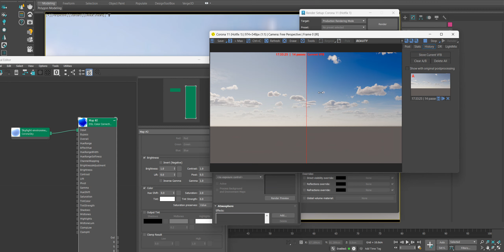How to Make the Sky More Blue in Corona Render Without Affecting the Clouds Color